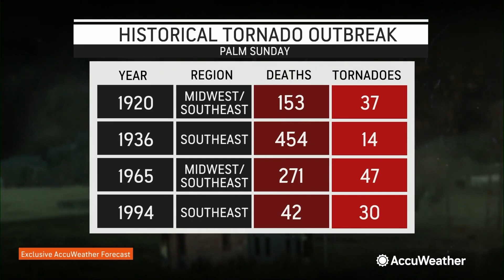Weather History: The 1965 Palm Sunday Tornado Outbreak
The Sunday before Easter, occurring in March or April each year, holds the anniversary of several major tornado outbreaks, in 1920, 1936, 1965 and 1994.

The most infamous event was the 1965 Palm Sunday tornado outbreak. That series of storms hit the Midwest on April 11 and was the nation's second-largest tornado outbreak at the time.

It spawned 55 tornadoes that killed 266 people over a 16-hour period. Incredibly, when broken down by strength, more confirmed tornadoes were F4 than any other strength, all with winds over 207 mph.